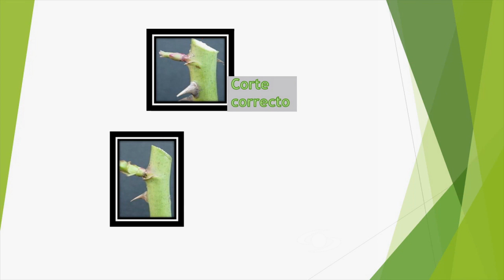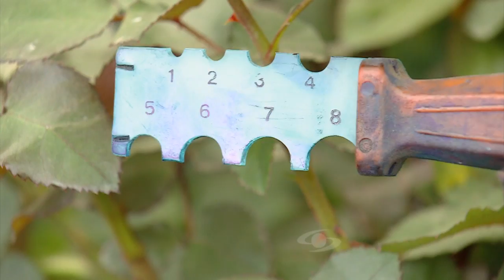La poda duplica la vida productiva de las rosas | La Finca de Hoy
Las rosas como toda producción agrícola necesitan de constancia en labores culturales puntuales como la poda y la cosecha, las cuales guardan una estrecha relación cuando se habla del rendimiento del cultivo. En Antioquia, por ejemplo, encontramos una explotación donde con estas dos prácticas, realizadas en el momento preciso, duplican la vida productiva del rosal.

Facebook: La Finca de Hoy

Bogotá – Colombia